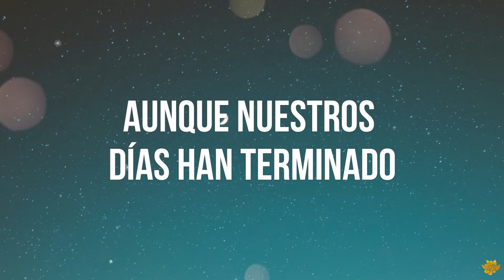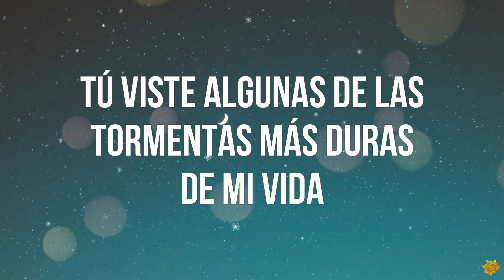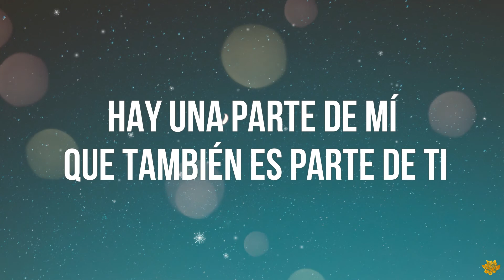Blue - Elina || Sub Español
Artista: Elina
Álbum: Blue
Fecha de lanzamiento: 2020
Género: Cantautor

Silver lining : lado positivo

LYRICS
[Verse 1]
Same stars and city lights
I'm fighting this stubborn bike through town
Late at night, cold feet and the air still warm
I ride through the passing storms of my life
As before

[Pre-Chorus]
It happens that I think of you
Of our days with silver linings and summers in bloom
They always end so soon

[Chorus]
Truth is, though our days are through
There's a part of me that's a part of you
What was colors and blues
Fade under layers of new
But I'm not sure if I want us to

[Verse 2]
Same scars but they're different now
They fade with the passing time
As they do, no need to fight
Cold hand and a burning home
You've seen some of the rougher storms of my life
But that was before
[Pre-Chorus]
I miss the times I spent with you
Our warm nights of stargazing and summers in bloom

[Chorus]
But truth is, though our days are through
But I'm not sure if I want it too

[Outro]
Life will paint new ways
Love will come and go and it will stain
We were colors and blues
We'll be replaced with the new
Not sure if I want us to